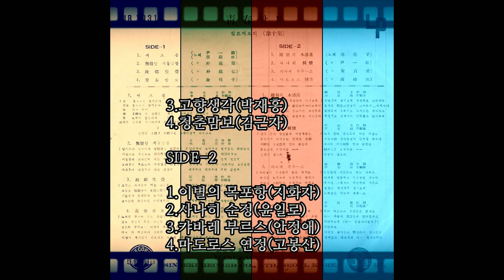청춘맘보 1961 김근자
노래를 부르자 맘보 청춘의 불야성에
파도처럼 밀리는 감격을 얼싸안고
맘보 정열의 리듬 사라의 환상곡
울어라 색스폰아 내가슴에 가슴에 젖어라
잔들어라 부라보 다같이 부라보
젊은 가슴은 랄랄랄라 랄라 설렌다
랄랄라 춤이나 추어라 맘보
이밤이 새기전에 너도 나도 다같이
즐거웁게 춤추자

잔들자 부라보 다같이 부라보
즐거웁게 춤추자